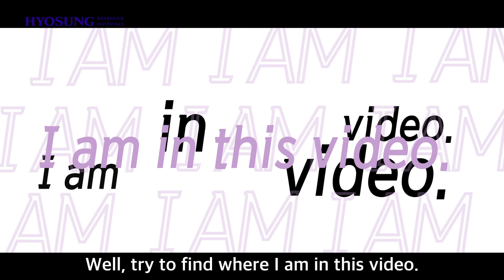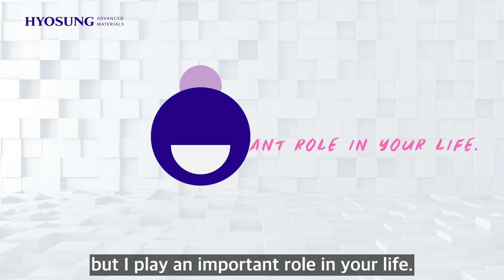I'm Hyosung Advanced Materials (효성첨단소재)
Tires, airbags, carpets, seatbelts, armors…
They are all related to products of Hyosung Advanced Materials!
Let’s find them around you.